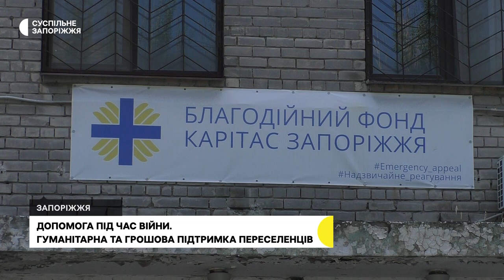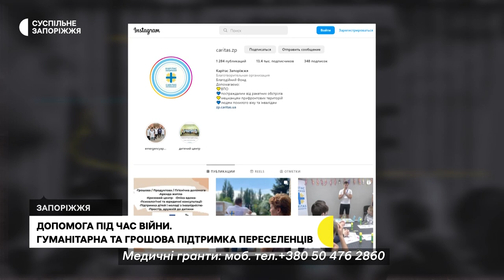Дієва допомога: гуманітарна та грошова підтримка переселенців | Прифронтове інтерв’ю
Гроші гранти на медичні послуги, будівельні матеріали та юридичну допомогу нині вимушені переселенці можуть отримати у БФ «Карітас Запоріжжя». Окрім цього періодично діють програми з грошових виплат,  компенсації за оренду житла тощо. Також до БФ можна звертатися тим, хто втратив домівку і потребує тимчасового житла. Попри цей перелік послуг співробітники здійснюють виїзди в прифронтові громади. Про все це комунікаційниця «Карітас Запоріжжя» Катерина Сиваш розповіла в інтерв’ю Маргариті Галіч.